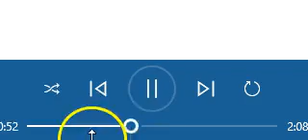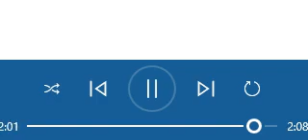Lesson 15 1